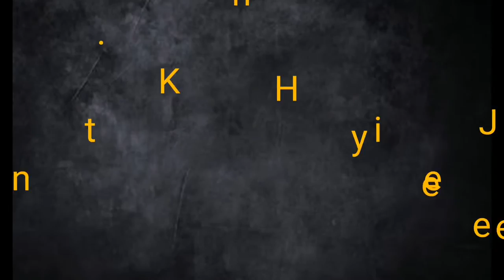🇵🇭 KFC (kentucky fried chicken) MUKBANG |KENTUCKYFRIEDCHICKEN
People also search:
Kfc
Kentuccky Fried Chicken
Pinoy food
Philippine food
Food in the Philippine
Philippine street food
Mukbang
Pinoy Mukbang
Asmr
Filipino Asmr